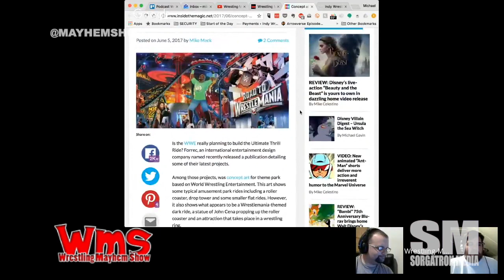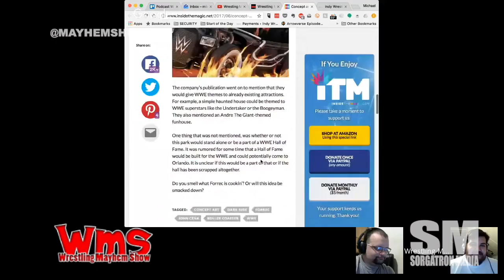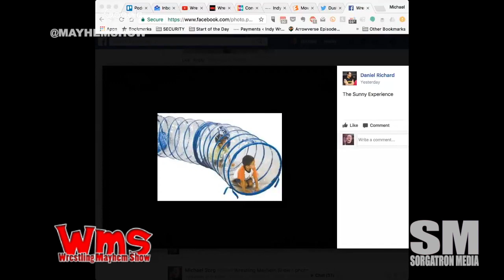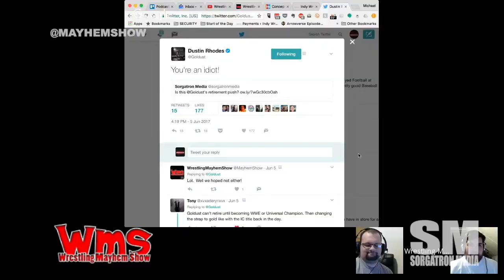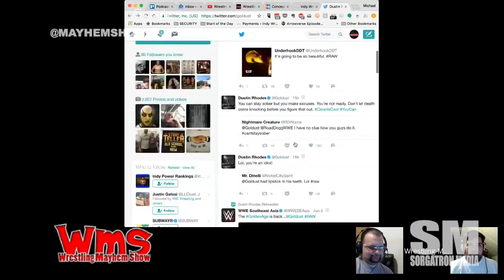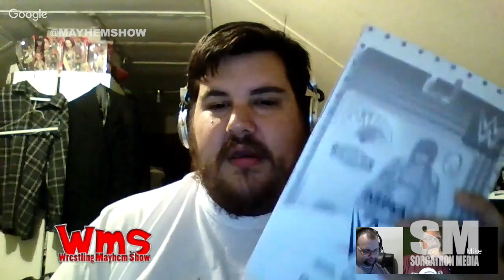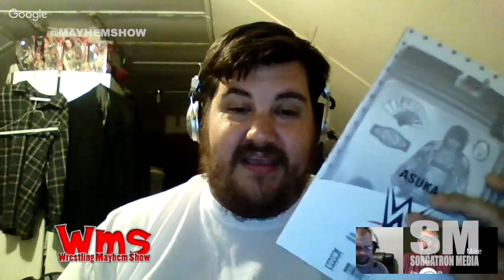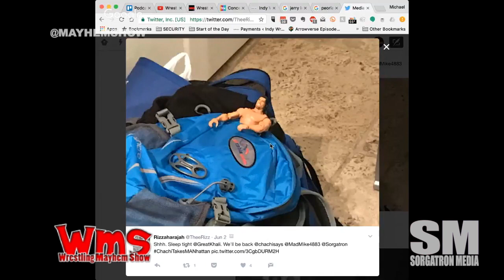Wrestling Mayhem Show 574: Lucha Underground is Linux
We’ve got Sorg, Mad Mike, and Rizz for Wrestling Mayhem Show 574, and they’re talking about what’s happening, including:WMS

We are sharing our Kurt Angle​ and WWE Great Balls of Fire​ conspiracy theories.
Talking (less than) WWE Extreme Rules​ from this weekend
WWE is the Apple of pro wrestling. LuchaUnderground is the Linux.
Big Question:  What rides would you like to see at the proposed WWE​ Theme Park?
In which we discuss our interactions with Goldust this week.
Is the Breezango crazy wall the supposed Road Dogg​ WWE SmackDown Live​ Dart Board we’ve speculated about???
Dream match: Charlotte vs Rusev being considered now:
What other Jerry Lee Lewis songs would make great WWE PPV names?
Where are they now:  Andy Leavine from WWE Tough Enough​
What did we learn from wrestling this week?

Follow our stable on Twitter: Sorg (@Sorgatron), Mad Mike (@MadMike4883), and Rizz (@RizzPlaysGames)!

If you are in Pittsburgh, you got to go to Slice on Broadway - Beechview​ (@Pgh_Slice) and get their food! (sliceonbroadway.com)